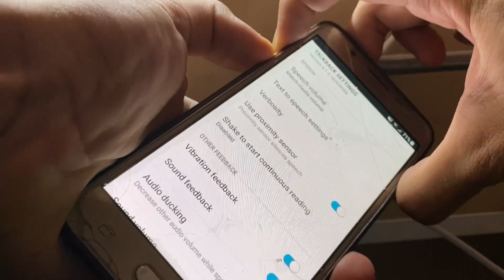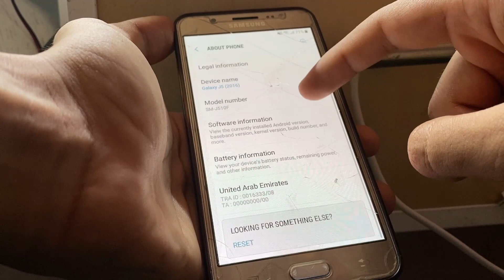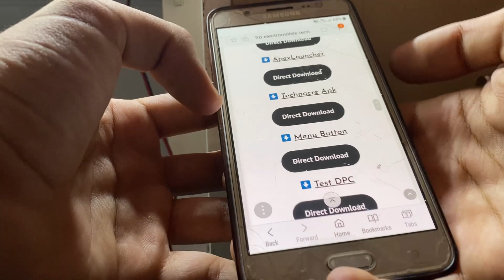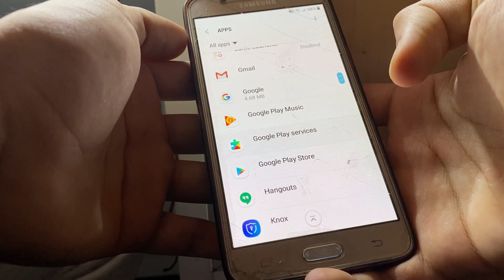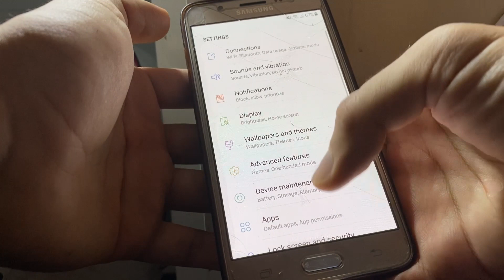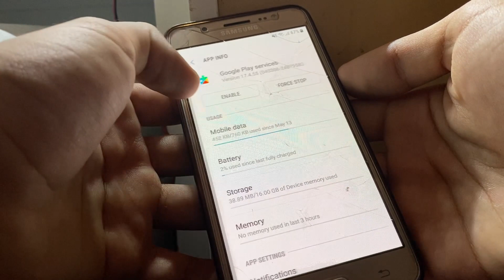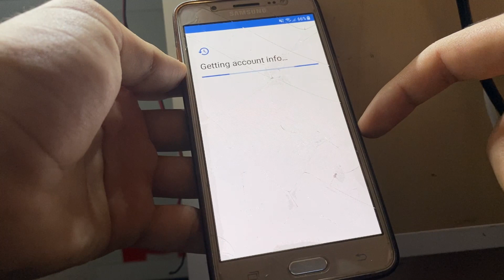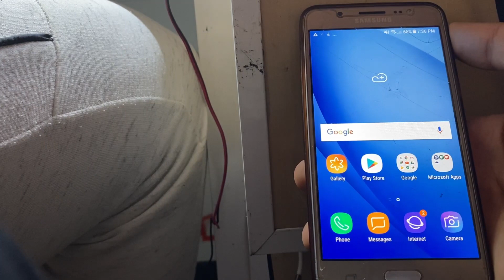Samsung J5 2016 (SM J510) || FRP Bypass 2024 || Google FRP Lock (Without PC)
Samsung J5 (2016) (SM J510FN) Android 7.1.1 frp bypass
how to fix youtube update problem
samsung j510f 7.1.1 frp bypass,
samsung j510f 7.0 frp,
samsung j510 frp bypass,
how to fix youtube update problem J250f.
fix youtube update problem Without flash.
how to solved youtube update problem frp method.
grand prime pro youtube update problem.
j2 pro youtube update problem .
how to update youtube during frp.
Frp bypass problem show youtube update .
j5 prime youtube tube update problem fix.
j7 prime youtube Update problem fix.
j570 YouTube update problem fix.
g610 YouTube update problem FiX.
j260 youtube update problem FiX .
j2 core YouTube update problem FiX .
samsung j510f google account bpass,
j510f frp bypass YouTube Update fix
j510f gmail account bypass,
j510f frp remove fix youtube update
j5 6 frp unlock fix youtube update
samsung j5 2016 google account,
samsung j510f frp unlock,
samsung j5 7.1.1 frp unlock,
samsung 7.1.1 frp unlock,
samsung j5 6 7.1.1 google account bypass,
j510g 7.1.1 id remove,
samsung j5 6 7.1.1 google id remove
j510f unlock frp
how to remove j510f frp,
j5 6 unlock frp youtube not working
j2 pro J250f remove google account lock
J250f frp lock remove
J250f google account lock remove
J250f remove google account lock
J250f bypass google account lock
j2 pro bypass frp
how to frp bypass j2 pro
j2 pro bypass google account lock
j2 pro remove google account lock
update youtube show option During frp bypass